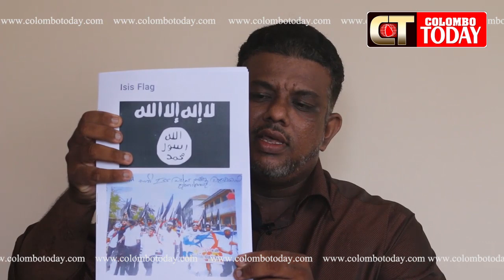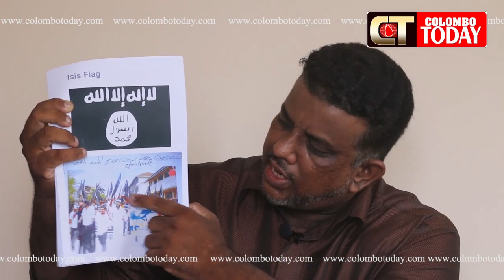youtube video #-96H7hbO5BA